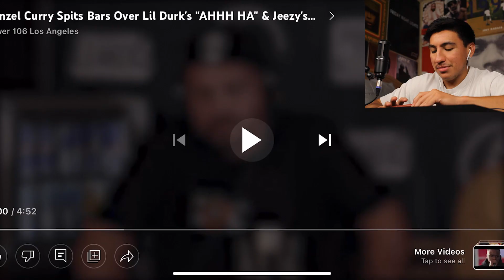Ep. 147 "Denzel Curry LA Leakers Freestyle" REACTION/REVIEW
Denzel Curry goes on LA Leakers to spit new freestyle and here is my first reaction & thoughts on it.